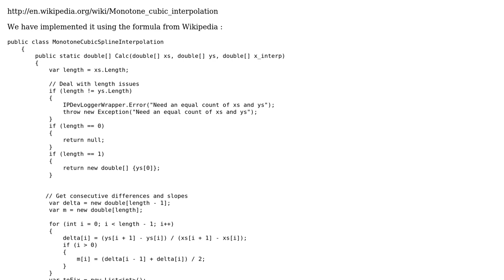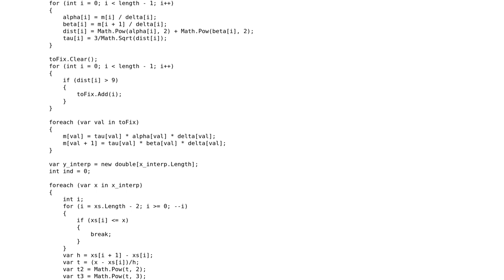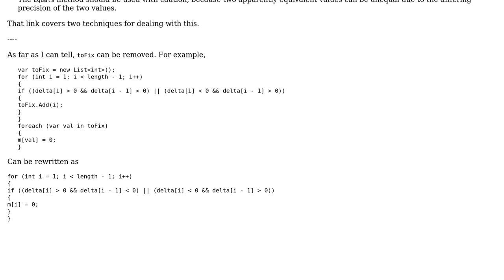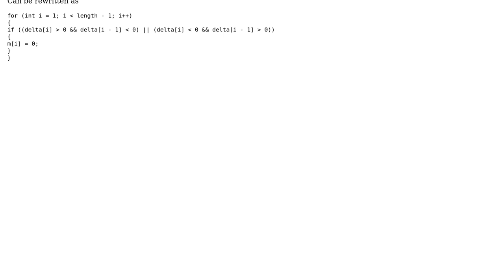Code Review: Monotone cubic interpolation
With thanks & praise to God, and with thanks to the many people who have made this project possible! You are responsible for your own actions.